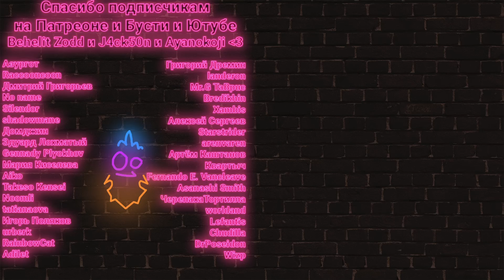Магазин в Diablo 4, Дата релиза Overwatch 2, Stormgate, Starfield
00:00 - В Diablo 4 будет донат
05:56 - Дата релиза Overwatch 2
12:01 - Starfield
14:48 - Stormgate